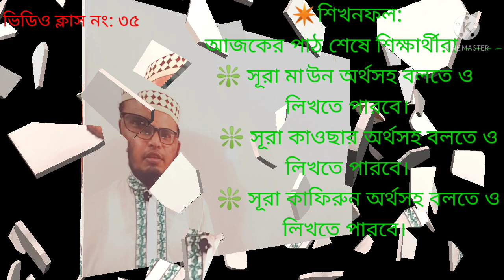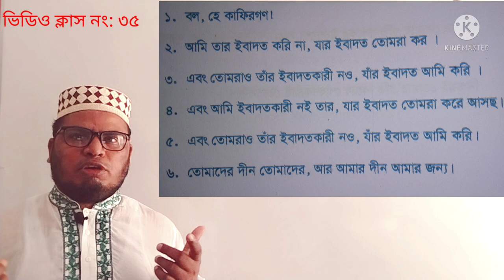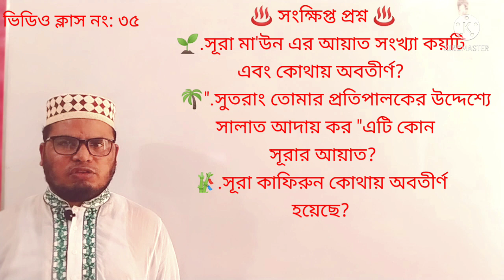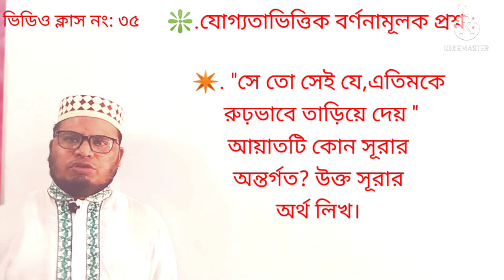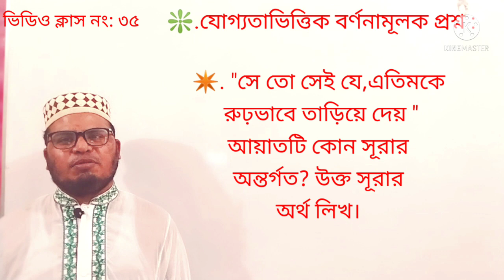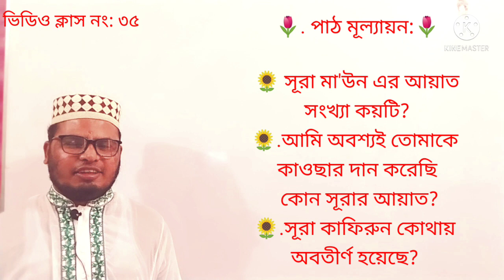21 V BM IME 35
Class v, Medium Bangla, Lecture No.35, Subject IME,Subject Teacher Md.Shafiq Ullah